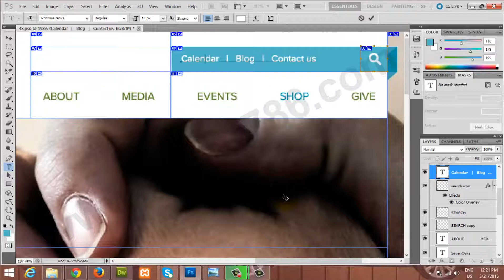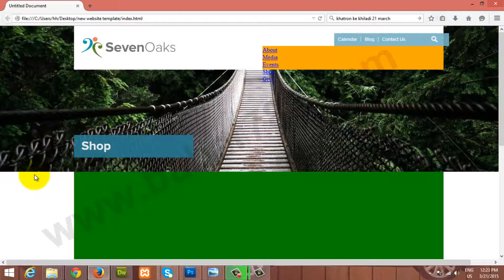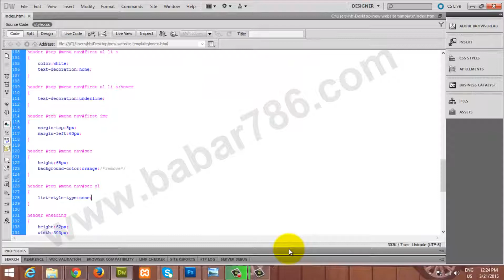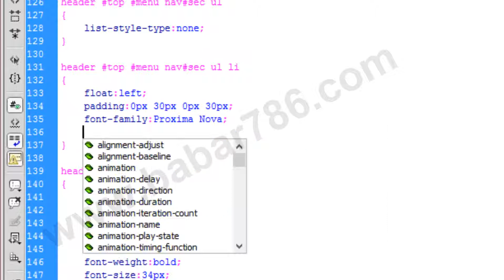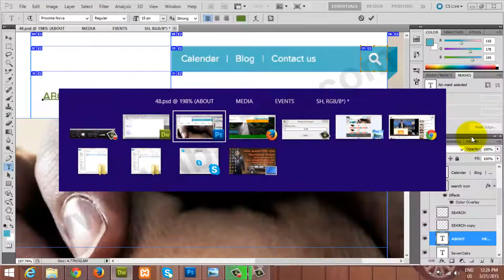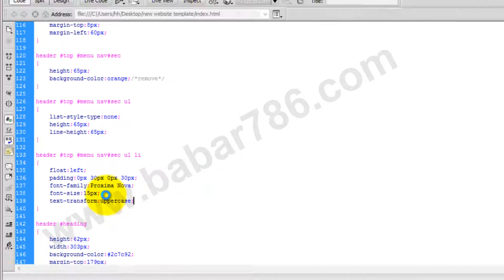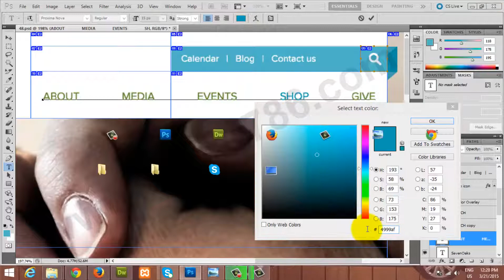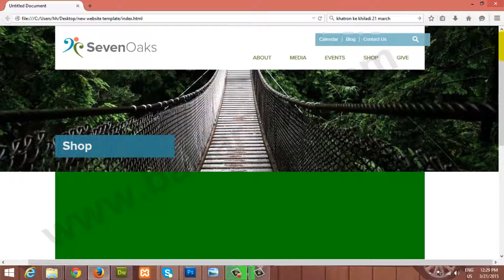Web Template Second Menu Class 6 in Urdu and Hindi by Babar786.com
In this tutorial i'll tell you that how to design second menu with step by step with no step skipped in Urdu and Hindi. if you want to learn more about computer software and computer tips and tricks than subscribe our channel and visit our
Skpe: onlinejobs987